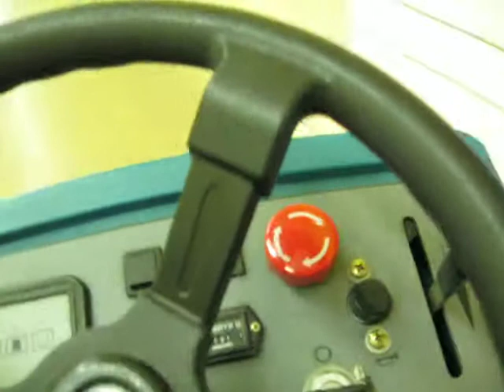Cleaning the hallways!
Another video of me at Henry Ford High School driving the floor machine cleaning it during one of the breaks.  Another trip down memory lane, as it were.  The stories that I could tell about the Mighty Trojans.  And in case anybody's curious, I worked there from '06-'09, and yes, I crossed a street as I drove over it to get to the stairway.